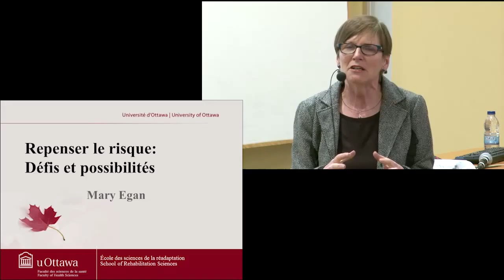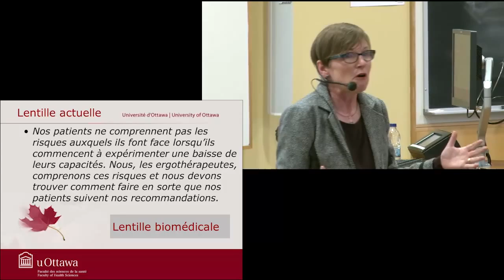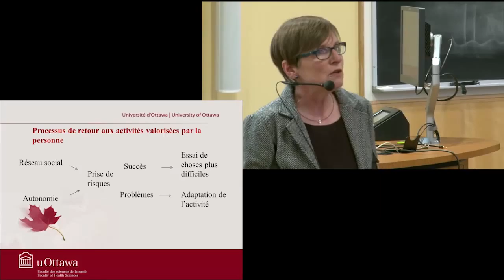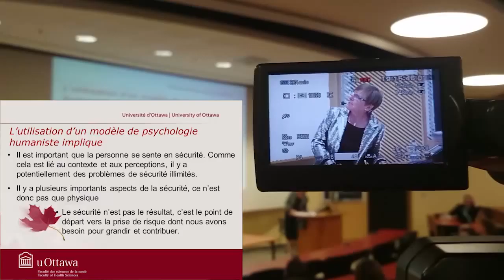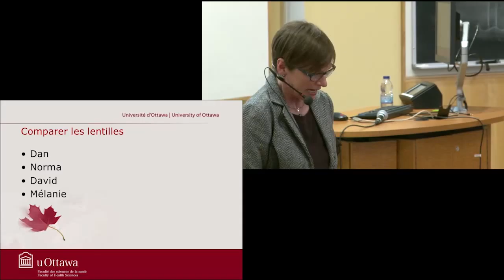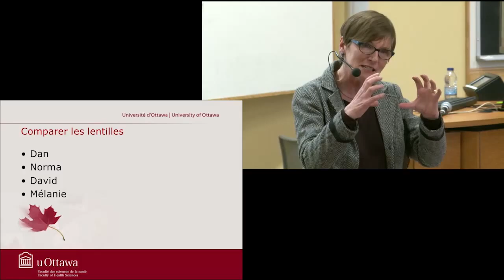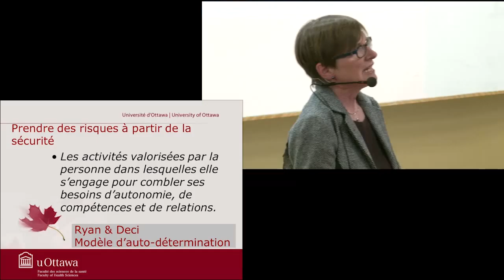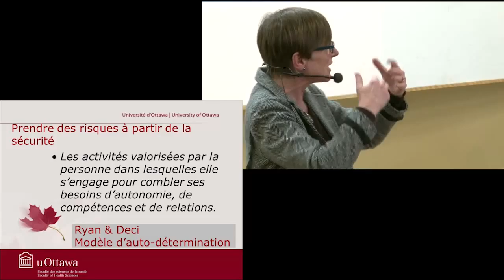Conférence Nicole Ebacher 2015 par Mary Egan : Repenser le risque : Défis et possibilités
Lors de la 6e Conférence d’honneur Nicole Ebacher tenue en mars 2015, Mary Egan, professeure titulaire à l’Université d’Ottawa, a abordé principalement le thème du risque en ergothérapie. Le risque est souvent un point de mire en ergothérapie. Citons en exemple la réadaptation des personnes ayant subi un accident cérébral vasculaire pour lesquelles, madame Egan a identifié les idées implicites et explicites quant au risque qui influencent le raisonnement des ergothérapeutes. Elle a discuté de l’impact de ces façons de penser au risque sur la pratique et les services de la santé. Madame Egan a décrit les aspects positifs et négatifs de ces conceptualisations. Enfin, elle a invité l’auditoire à imaginer comment d’autres conceptions du risque peuvent amener les ergothérapeutes à développer de meilleurs soins et de meilleurs services.

Cette conférence avait lieu dans le cadre du 3e Colloque annuel du programme d’ergothérapie de l’Université Laval.